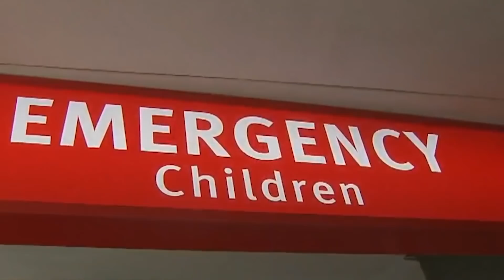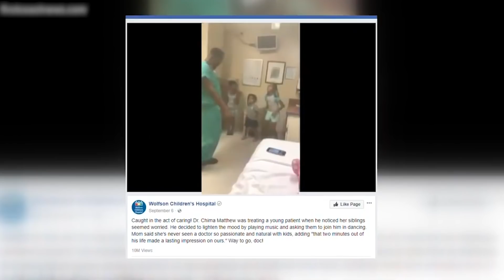A MÃE VIU O QUE ESTE MÉDICO ESTAVA FAZENDO COM SUAS FILHAS E...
Sabemos que no mundo de hoje, há muitos profissionais frustrados, ás vezes por não escolher o curso certo. Com certeza, não é o caso deste excelente profissional, que despertou a atenção total de todo o mundo! Deixa seu joinha no vídeo para nos ajudar. Deixou seu joinha? Agora confira comigo: A MÃE VIU O QUE ESTE MÉDICO ESTAVA FAZENDO COM SUAS FILHAS